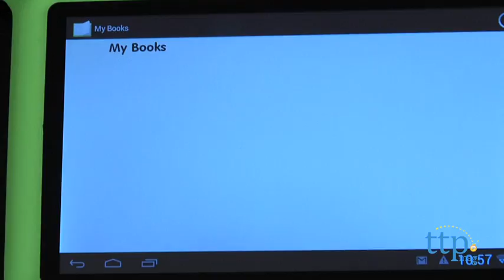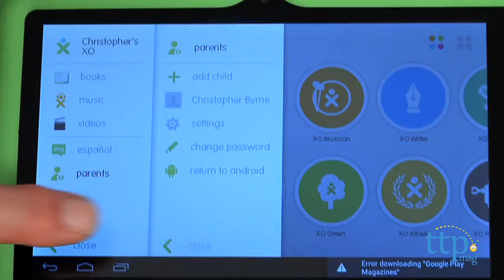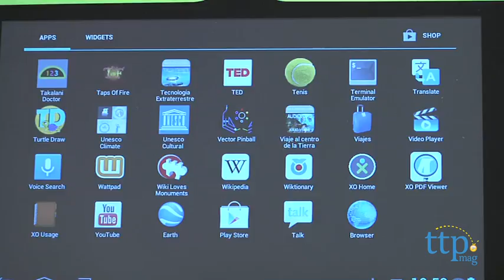XO Tablet from Vivitar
For the full review, where it's in stock, and how much it costs,

The XO Tablet is a basic Android tablet created by the One Laptop Per Child program, which has put tablets and computers in the hands of underprivileged kids around the world. We took this tablet for a test-drive, and the plusses are that it's a full-fledged Android tablet running Android Jelly Bean 4.1. It's got a seven-inch screen, a 1.6 GHz dual-core processor, 1GB of RAM, and 8GB of storage. It comes with a green silicone bumper to protect it, which is smart and pretty cool. It also has a front and back camera. This makes it a pretty average low- to mid-priced wi-fi-enabled tablet. The battery life is pretty good, but the speakers are not that good. Kids will want to use earphones to be able to hear clearly, especially when the silicone bumper is on.

What XO is promoting as its difference is the educational content: books, software, and more. And there's a lot of it. There's Little Pim for language learning, a full library of books that includes classics, and tons of other kinds of apps. (We're not sure kids will want to read Bleak House, but we were happy to see it included, nonetheless.) You will also have complete access to Google Play, so if you're tired of the more than 160 apps on the XO Tablet, you can get others.

Another point of difference is what they're calling a "dream interface". From here, kids can decide what they want to be on any given day and touch on that interest to find apps at different levels that are appropriate to that interest. You can set up as many as three different profiles for kids in addition to a parent's.

Once parents set up a profile, kids can explore the different apps. The parent control section can limit access to the internet, but it doesn't get rid of ads in some of the apps. There's also a journal that parents can access to determine kids' learning and usage.